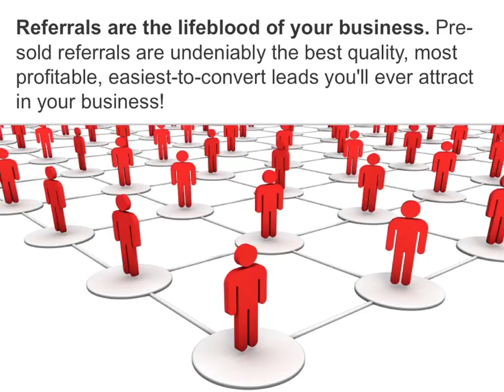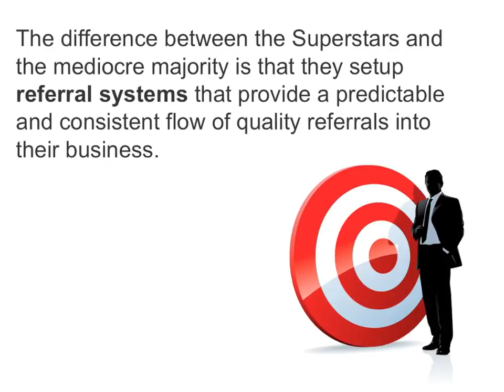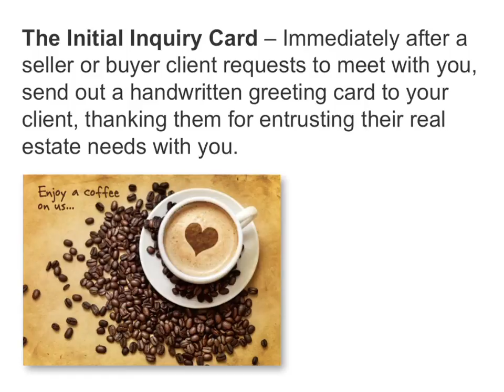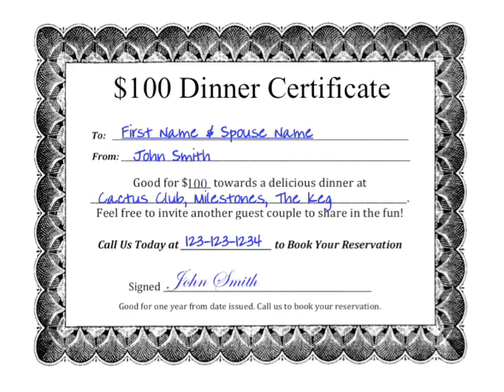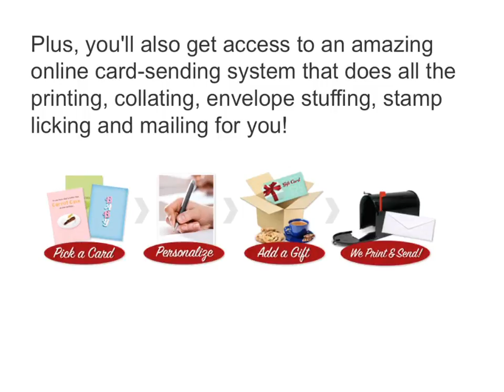James Saville gives tips on Secret #8 of Superstar Realtors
Are you tired of spending your hard earned money
on advertising that doesn't work?

Discover how SUPERSTAR Realtors get other people
to do their advertising for them... for FREE!

Here’s how they do it...

In tomorrow's 9th secret you'll find out how
Superstar Realtors have their names everywhere.
In books, newspapers, magazines, billboards
-- everywhere you look, you see their name.

Tune in to our next message and find out how
they do it...

It's one message you won't want to miss.